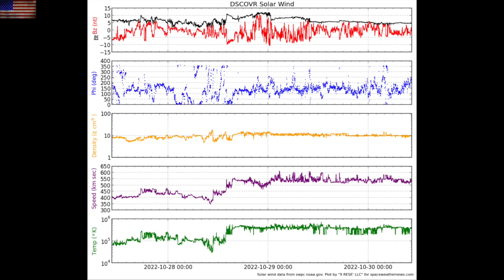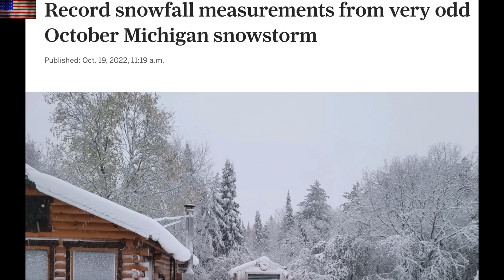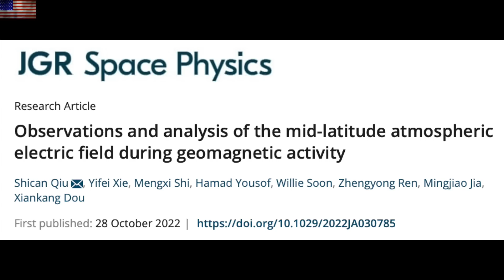Solar Forcing of Earth, Coronal Holes, Active Regions | S0 News Oct.30.2022